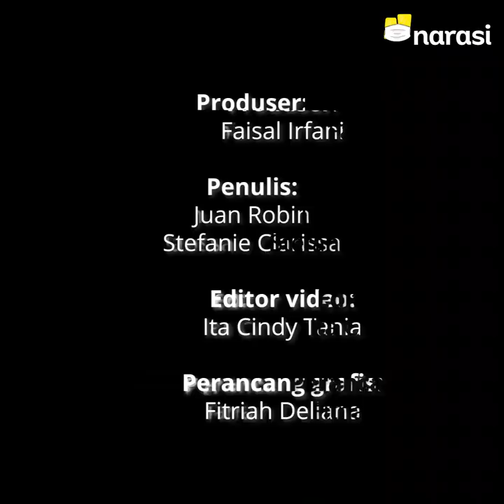PSI Kritik Anies karena Minta Dispora Ngutang Rp180 M buat Formula E | Narasi Newsroom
Baru-baru ini, Wakil Ketua Komisi E DPRD DKI Jakarta Fraksi PSI Anggara Wicitra Sastroamidjojo menyebut Pemprov DKI Jakarta lebih memprioritaskan Formula E ketimbang banjir.

Menurut Anggara, Gubernur DKI Jakarta Anies Baswedan pernah memberikan kuasa kepada Kepala Dinas Pemuda dan Olahraga DKI Achmad Firdaus untuk pinjam uang ke Bank DKI demi membiayai perhelatan Formula Electric Championship atau Formula E di Ibu Kota.

Sementara pada saat yang sama Anies disebut membatalkan anggaran pembebasan tanah untuk normalisasi sungai sebesar Rp160 miliar dengan alasan defisit anggaran.

(Narasi)